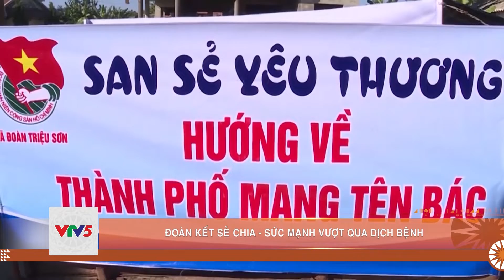ĐOÀN KẾT SẺ CHIA - SỨC MẠNH VƯỢT QUA DỊCH BỆNH | VTV5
Mỗi tỉnh, thành phố huy động hàng trăm y, bác sỹ, nhân viên y tế vào TPHCM.
Các lực lượng tuyến đầu, tổ Covid 19 cộng đồng, các tổ chức, cá nhân tình nguyện không kể tuổi tác… Hàng vạn y bác sỹ, nhân viên y tế, thanh niên, sinh viên lên đường chống dịch không chút đắn đo.